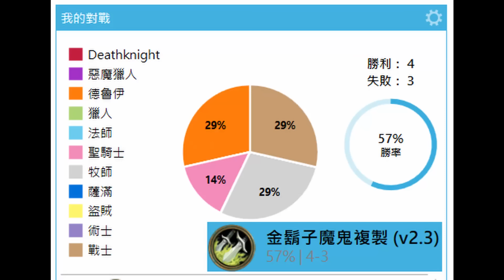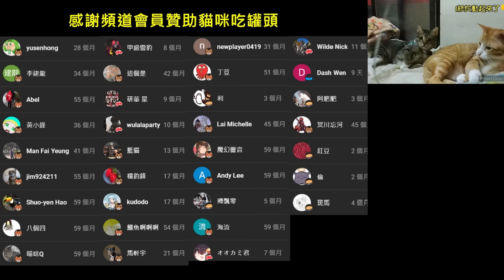《爐石OTK》對手補了56點還是輸了？！魔鬼複製金鬍子OTK—威茲邦的工作坊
附上牌組：
AAECAcKPBAjawwXuwwWS+wWvpwazqQb4vQaR5gbh6wYL9p8E958EndQE38MFyPsFkIMGuYYGvZ4G2aIGracGtrUGAAA=